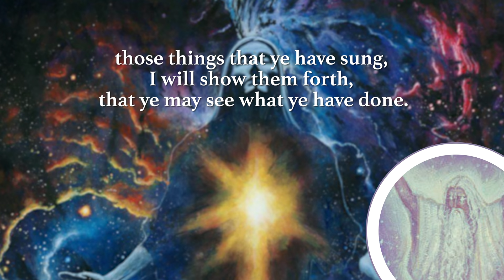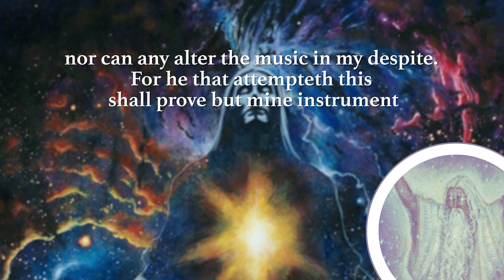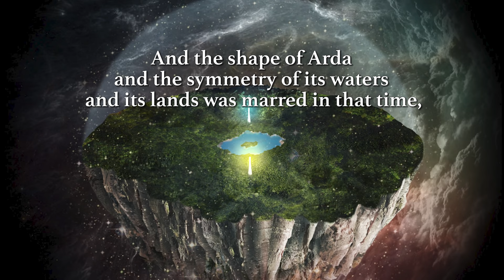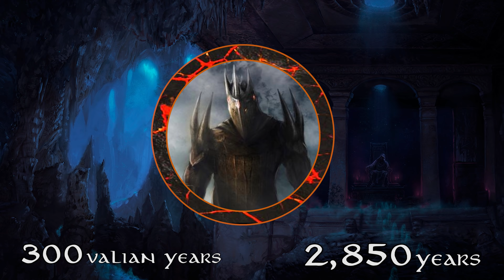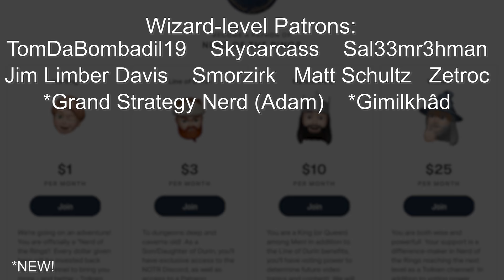Morgoth: The Origins of Melkor | Tolkien Explained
In this first of two parts, we look at Morgoth's origins as Melkor, the mightiest Vala created by Ilúvatar, who rebels in the creation of the world and goes on to wreak havoc upon the Valar, the world, and its elf, man, and dwarf inhabitants.  Today, we cover everything from his discord during the Music of the Ainur to his destruction of the Two Trees with the giant spider Ungoliant.  His actions during this time, destroying the works of the Valar and manipulating the elves will set the stage for an Age of wars to come!

Fingolfin Challenges Morgoth at the Gate of Angband - Pete Amachree
The Death of Finwe - Iosselen
The Bargain with Ungoliant - Diana Franco
Eru Iluvatar and the Timeless Halls - Enano Akd
Feanor and the Silmarils - Bella Bergolts
Gandalf and the Balrog - Gonzalo Kenny
Trees of Valinor - Helen Kei
Ungoliant and Melkor - Helge C Balzer
The Ring of Doom - Jacek Kopalski
The Captivity of Morgoth - Jacek Kopalski
The Coming of Fingolfin - Jenny Dolfen
The Vanyar Leave for War - Jenny Dolfen
The Killing of the Trees - John Howe
Ungoliant and Morgoth - Jon Torres
Ungoliant and Melkor - Jose L Serrano
Ungoliant - Karl Levy
Dark Vala - Kimberly80
Morgoth Ensnared - Kip Rasmussen
Unlight - Lady Elleth
Leaving Tirion - Filat
Melkor Teaches the Noldor the Manufacture of Arms - Ivana Lekseich
Orome Hunts the Creatures of Morgoth - Kip Rasmussen
Osse and the Teleri - Steamey
Melkor Weaves Opposing Music - Ted Nasmith
Ulmo - John Howe
Ungoliant - Valerhon
Utumno - Silinde Ar Feiniel
Yavanna - Gustavo Malek
Ormal - Andrey Maximov
Angband - Alex13
Illuin: Lamp of the Valar - Ted Nasmith
Valinor - Aronja Art
Formenos - Vunasti Mamut
Melkor - Anastasiya Cemetery
Angband Unleashed - Spartank42
By The Gates of Angband - CK Goksoy
The Throne of Morgoth - Daniel Pilla
Feanor with Silmaril - Steamey
Feanor Threatens Fingolfin - Jenny Dolfen
Fingolfin and Morgoth - Julie Dillon
Fingolfin and Morgoth - Francisco Ramirez
Ungoliant and the Two Trees - Giuliano G Alves
And Morgoth Came - Jenny Dolfen
Feanor's Last Stand - Jenny Dolfen
The Darkness of Valinor - Jenny Dolfen
The Oath of Feanor - Jenny Dolfen
Eru Iluvatar - Jerrel Salvatierra
Morgoth and Fingolfin - Joel Kilpatrick
Fingolfin's Challenge - John Howe
Balrogs Defending Morgoth From Ungoliant - Jovan Delic
Morgoth - Kenneth Sofia
Melkor - Mehmet Yilmazturk
Melkor - Fox in Shadow
Melkor Chained - Roger Garland
Ungoliant vs Melkor - Ruben de Vela
Spirit of Fire - CK Goksoy
Tulkas - Steamey
Morgoth and Fingolfin - Stevan Mitic
Morgoth and the High King of the Noldor - Ted Nasmith
The High King and the Dark Lord - Rinthcog
Melkor - Thomas Rouillard
The Music of the Gods - Kip Rasmussen
As Walking with Stars - Annamare
Melkor Reaching Arda - Sarka Skorpikova
Morgoth and Ungoliant - Alvaro Fernandez Gonzalez
Orome espies the first Elves - Anke Eissman
Ainulindale - Anna Kulisz
Ainulindale Harmony - Anna Kulisz
Ainulindale The Discord of Melkor - Anna Kulisz
The Defeat - Antonio Vinci
Ascension - John Pitre
Aule - Janka Lateckova
The Awakening of the Elves - Ted Nasmith
Feanor - dakkun39
Into the Storm - Sebastian Rodriguez

The Silmarillion
The Encyclopedia of Arda
Tolkien Gateway